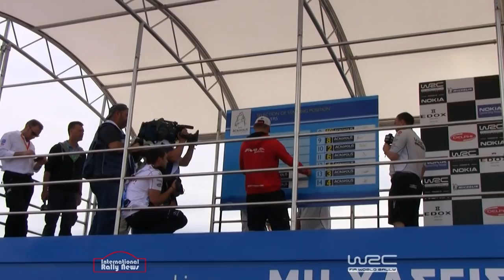Full WRC Acropolis Rally Greece 1080 HQ Sounds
Full report of the Acropolis rally feat all the stars in full HD and full sound.
+/-30min 2nd Dirt Camera       +/-41min Ceremony

(I own copyrights to this material. Everything is filmed with a Canon HF20 and Sony cx105)

Rallye Best of WRC (World Rally Championship) ERC (European) & Dutch / Belgian Rallies by MikeDeHigh.com
Everything in Full Hd 1080, with the best Pure Sound. 3 Cameras, GoPro 3+ (onboard / dashcam) and Slow Motion FX.
WRC Italy Sardegna, ADAC Germany (Deutschland), Acropolis Greece, RACC Spain Catalunya & ERC Belgium Ypres, from 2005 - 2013 and ofcourse 2014 !!!
Races in Holland, Belgium, Germany are CPZ Zandvoort, ADAC Sulingen, Tank S Emmeloord, OVD Ede, Sezoens Bocholt, Autosoft Vechtdal, ELE Eindhoven, GTC Etten Leur, RallyPro Amsterdam, ICT Unica Schutte Hellendoorn, EastBelgian & Conrad Euregio Hengelo.
Cars Ford Focus / Fiesta, Citroen C4 / DS3, Volkswagen Polo, Hyundai I20, Audi, BMW M3, Subaru & Mitsubishi Lancer EVO. Models WRC, S2000 & R5.
Drivers Loeb, Latvala, Sordo, Neuville, Ostberg, Solberg, Kubica & Qatar Nasser Al-Attiyah

(I own full copyrights to all video, fonts and logo's)